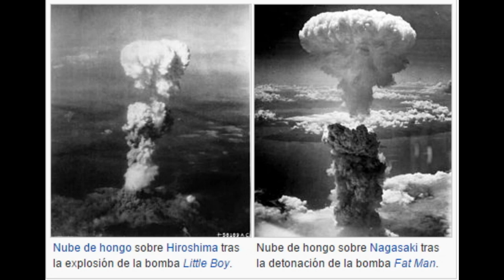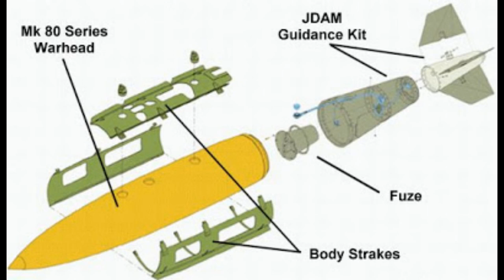SHOCK Y PAVOR, la batalla decisiva estadounidense en las guerras del Siglo XXI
"Afectar la voluntad, percepción y entendimiento del adversario para luchar o responder a nuestros fines políticos estratégicos a través de la imposición de un régimen de Shock y Pavor"
Así resumen Harlan K. Ullman y James P. Wade la estrategia empleada por los EE.UU. en la Segunda Guerra del Golfo y que seria el modo de actuar de los EE.UU. en una guerra abierta contra un estado para romper su moral combativa en las primeras 48 horas.

OS INVITO A VER “LA GEOPOLÍTICA ESTADOUNIDENSE, del Aislacionismo a las Guerra Contra el Terrorismo - 1898/2021”